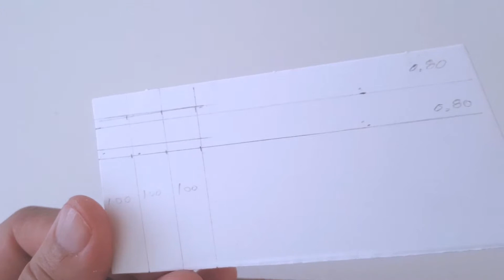DIY Miniature Sphere Christmas Tree Ornaments Gift Box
Hi everyone,  let's make miniature sphere Christmas tree ornaments with air dry clay. Oh ya, it comes in a box with clear plastic cover. This would be a cute gift for those love playing with clay, dolls and dollhouse. It is a working sphere though. Just add a hook or thread and you can hang it on your miniature Christmas tree.

I use air dry homemade clay but of course you can use store bought air dry or oven baked polymer clay, whichever you are comfortable with.

Your support will encourage me to continue with my clay craft.

 - Santo Rico.